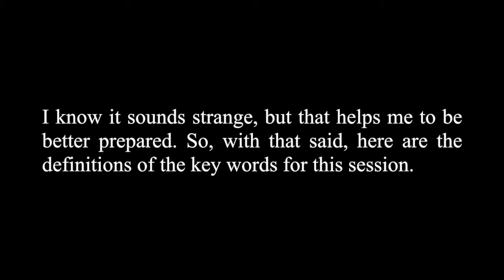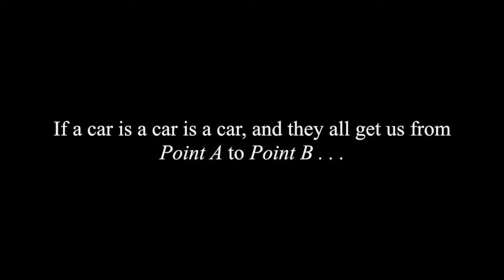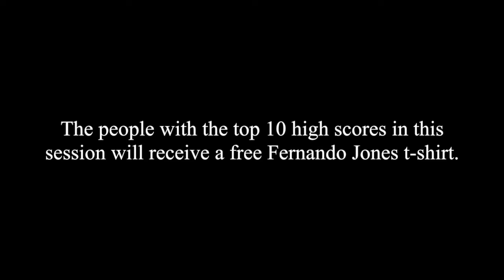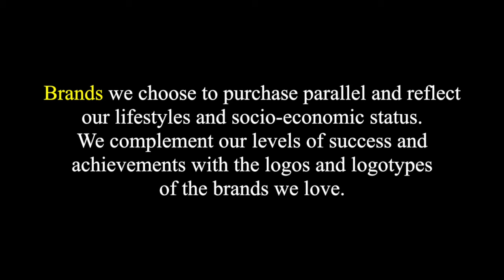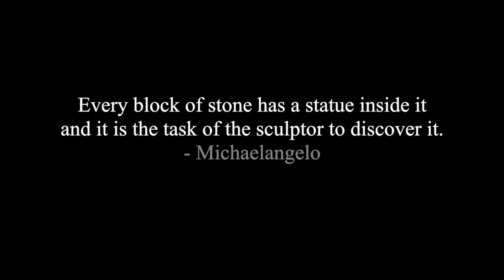Unapologetic Webinar by Fernando Jones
Fernando Jones.com